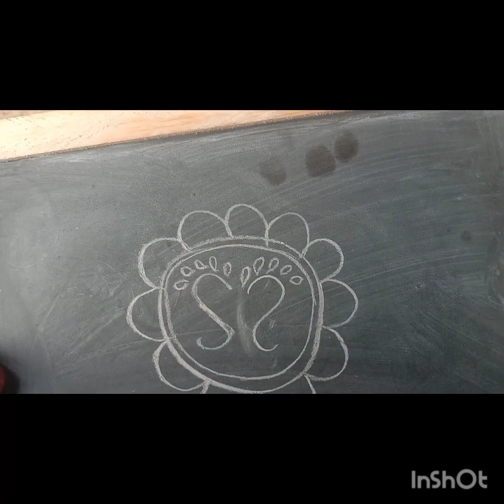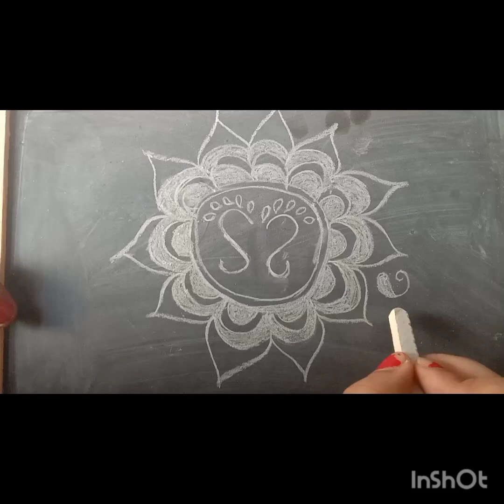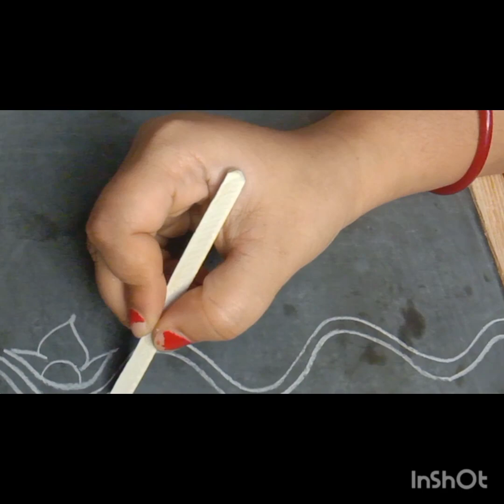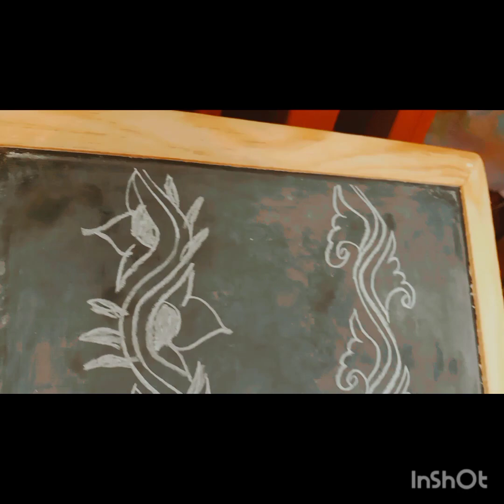Learn the Art of Trending Alpona Drawing for Laxmi Puja# কিভাবে খুব সহজেই আলপনা দেওয়া যায়?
Learn the Art of Trending Alpona Drawing Laxmi puja. Unlock the Trending Alpona Drawing Method for Laxmi puja. Master the Art of Creating Alpona Drawings with Ease for Laxmi puja. Instagram Id=Mina Sanyal 39